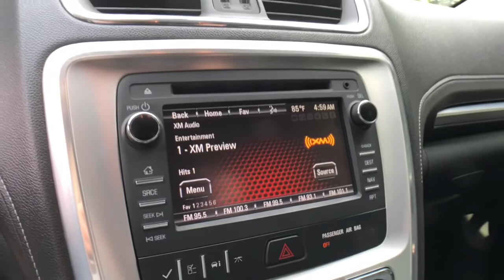2014 GMC Acadia Clarkston, Waterford, Lake Orion, Grand Blanc, Highland, MI BP4288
Carbon Black Metallic Used 2014 GMC Acadia available in Clarkston, Michigan at Bowman Auto Center. Servicing the Waterford, Lake Orion, Grand Blanc, Highland, MI area.